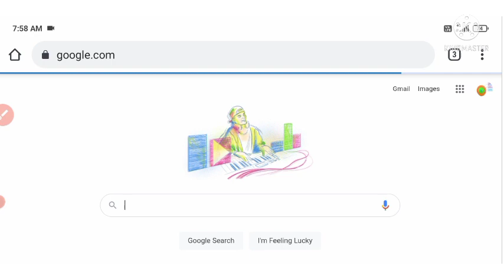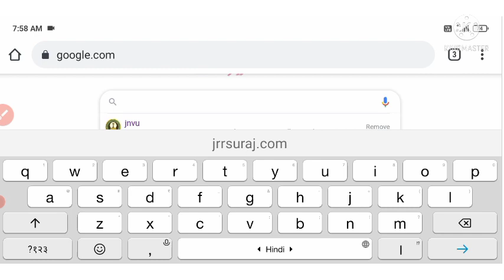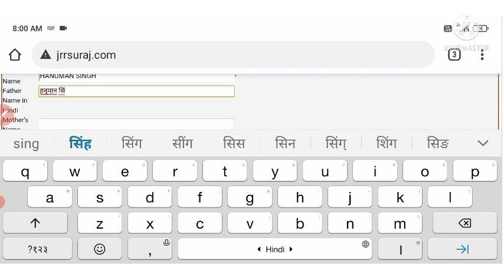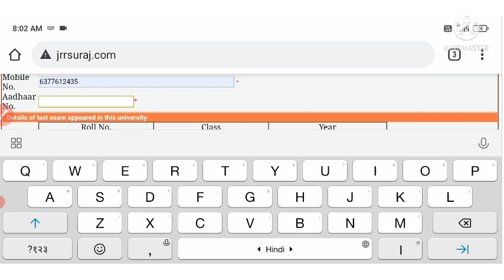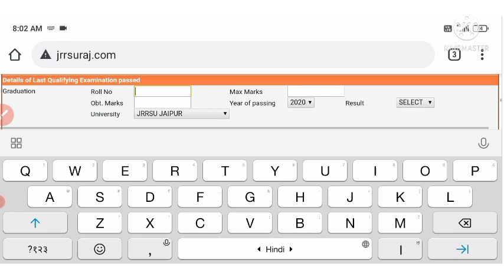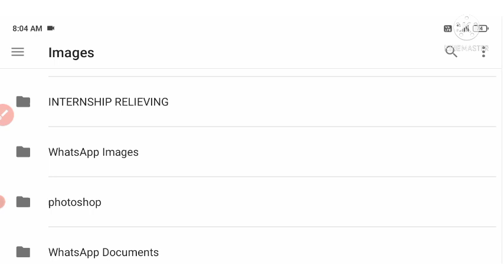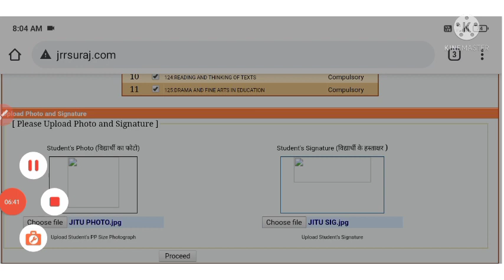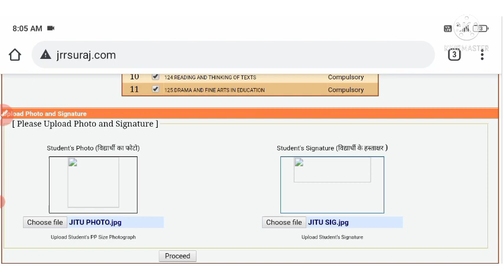jrrsu exam form kaise bhare l jrrsu shiksha shastri exam form kaise bhare l jrrsu exam form 2021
jrrsu exam form kaise bhare l jrrsu shiksha shastri exam form kaise bhare l